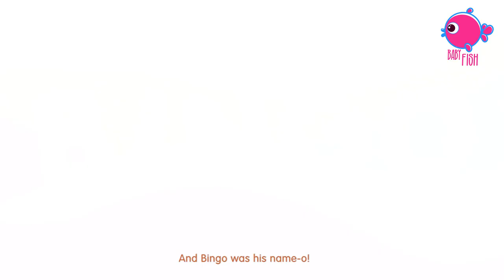Bath Song | Baby Bath Time | Kids Songs & Nursery Rhymes By Blue Fish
Bath Song | Baby Bath Time | Nursery Rhymes | Kids Songs | Kid Cartoon | Baby Video - Baby Play